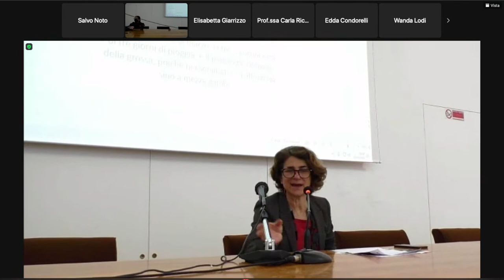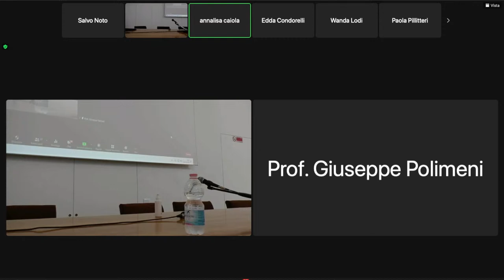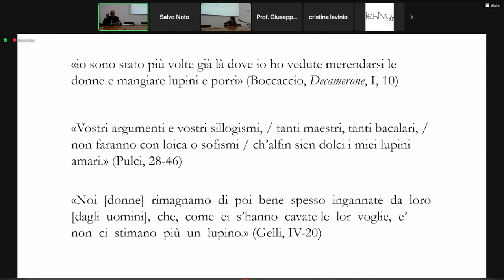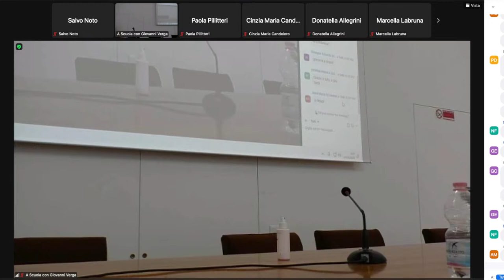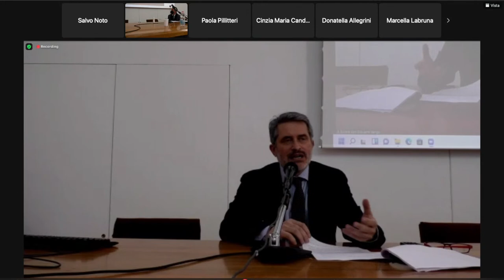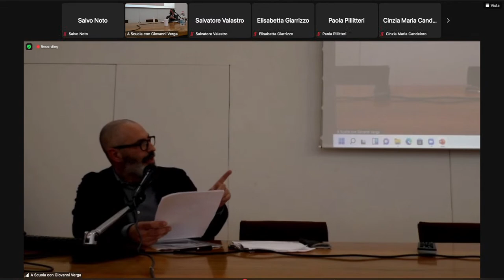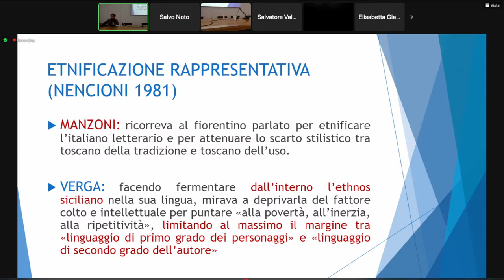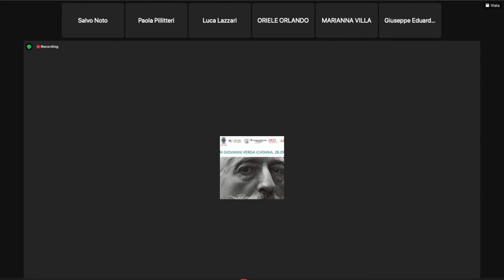A scuola con Giovanni Verga - Catania, 29 marzo 2022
Lunedì 28 e martedì 29 marzo, nell'aula magna "Santo Mazzarino" del Monastero dei Benedettini, si svolgono i lavori del convegno "A scuola con Giovanni Verga", organizzato dal Dipartimento di Scienze umanistiche e dalla Fondazione Verga in occasione delle celebrazioni per il Centenario della morte dello scrittore siciliano.

Il convegno nazionale vede, per la prima volta, la presenza della scuola come principale interlocutrice, in quanto istituzione fondamentale per la trasmissione del canone letterario e la costruzione dell’immaginario delle nuove generazioni.

Partecipano ai lavori studiosi di Verga con diverse prospettive di ricerca (storici della letteratura e della lingua, filologi e linguisti) e le associazioni disciplinari dell’area italianistica, impegnate nella sperimentazione didattica e nel mantenere vivo il rapporto tra scuola e università.